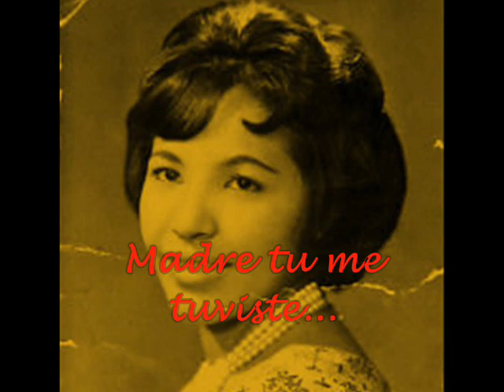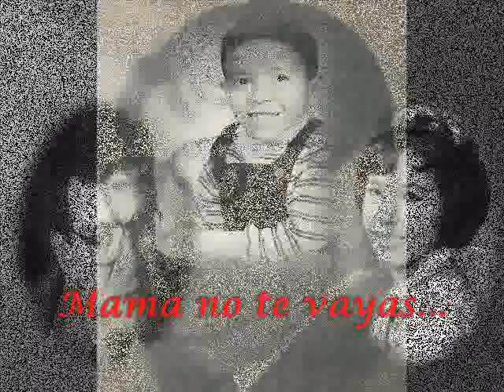MI KARMA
La cancion "MADRE" escrita y cantada por John Lennon me inspiro realizar este video-clip, pues tenemos algo en comun, No fui criado por mis padres fisologicos.
Lamentablemente mi padre , no enfrento su responsabilidad y mi madre aun peor, teniendo como emendar su error ni siquiera se molesto en el intento. Definitivamente MI KARMA.

The song "MOTHER" wrtten and sung by john Lennon, inspired me in making this Video-clip as we both have something in common. I wasn´t raised by true parents. Unfortunately my real father (seen in the video) didn´t accept his responsability and well my real mother had the opportunity to amend her error and didn´t even waste her time trying. Definitely MY KARMA.